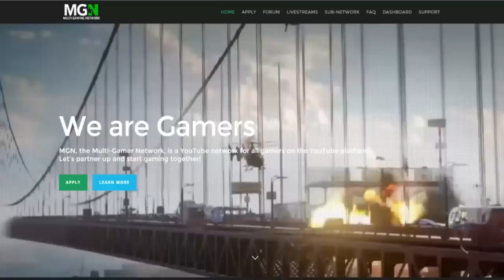Alex is Back! - MGN, Community Updates, and More!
▼ Links

▼ Heartbeat

▼ Freedom!

▼ Music